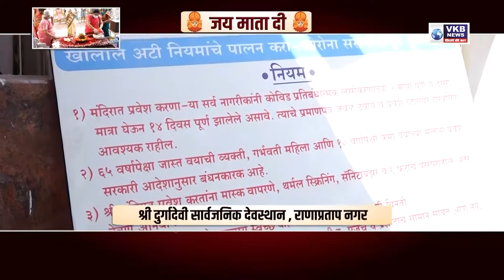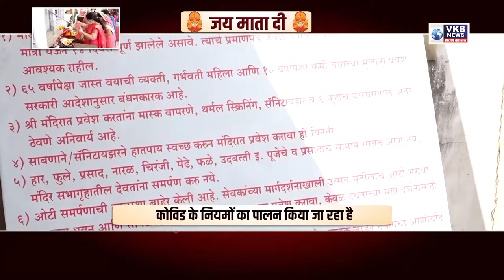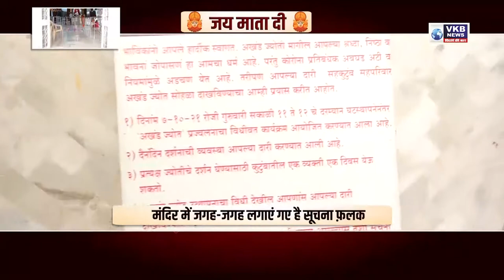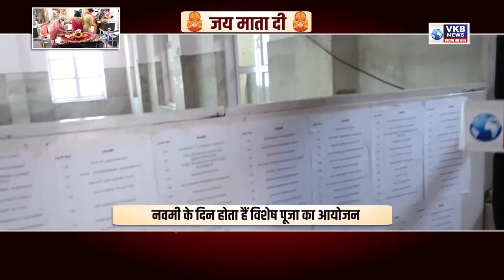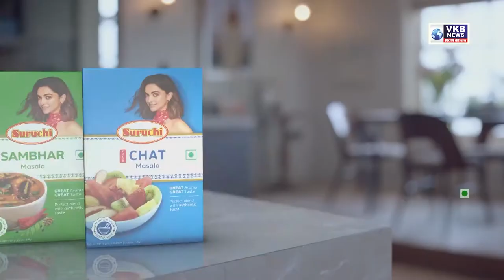श्री दुर्गादेवी सार्वजनिक देवस्थान , राणाप्रताप नगर